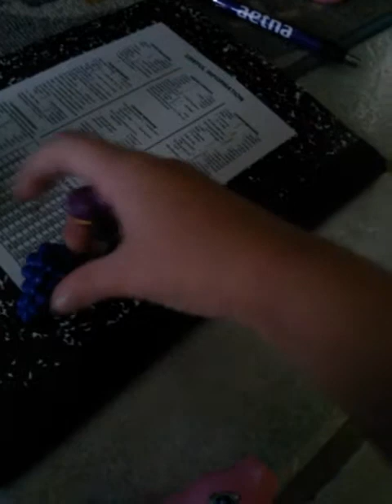Pet shop toys with Hope